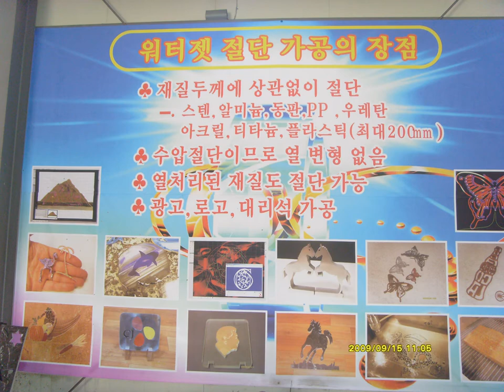워터젯 가공 사례 11 - Waterjet Cutting-실리콘 가스켓, sillicon gasket '물로 말랑말랑한것 자르기' 씨리즈 3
몰랑몰랑한 실리콘 가공, 의외로 어렵습니다.

'물로 말랑말랑한것 자르기' 씨리즈

5. 테이블 매트, 무정전 매트, 정전기 방지 매트, 전도성 매트, 연질 PVC 메트 가공